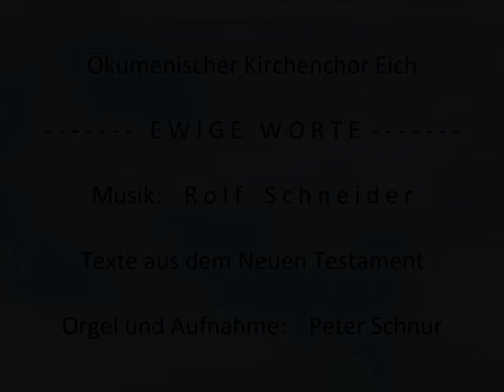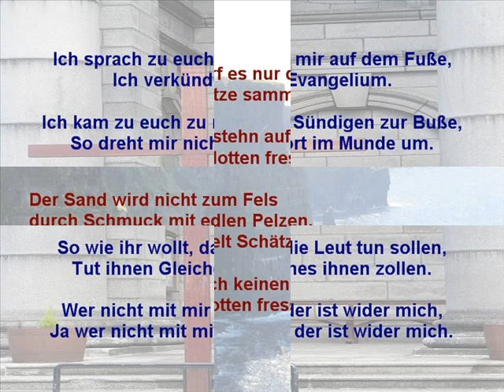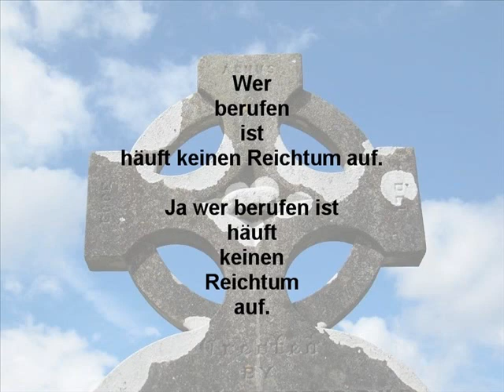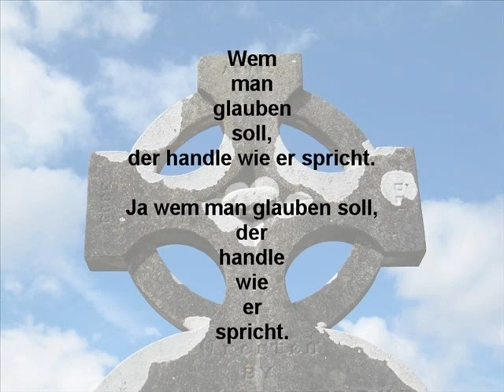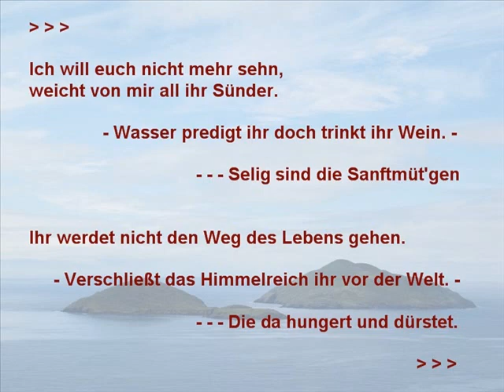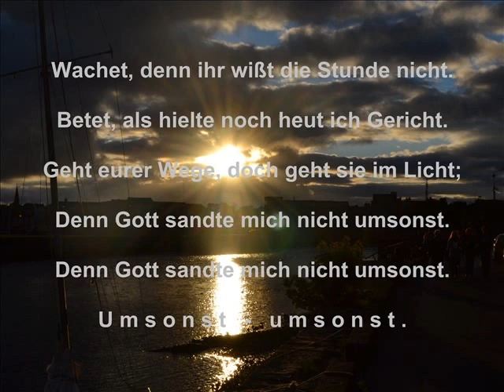Ewige Worte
Mit der erstmaligen Vertonung dieser Texte aus dem Neuen Testament - zentrale Aussagen von Jesus - wurde musikalisches Neuland betreten. - Musik: Rolf Schneider - Orgel+Aufnahme: Peter Schnur - Ökumenischer Kirchenchor Eich - aufgenommen im Juni 2013 in der kath. Kirche St. Michael in 67575 Eich.